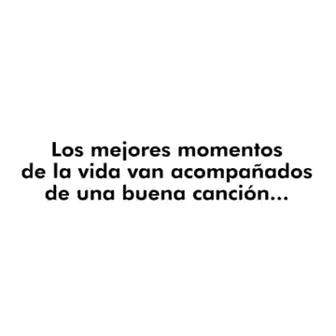23 de agosto de 2017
Video de Ramon Wilkinson 📡